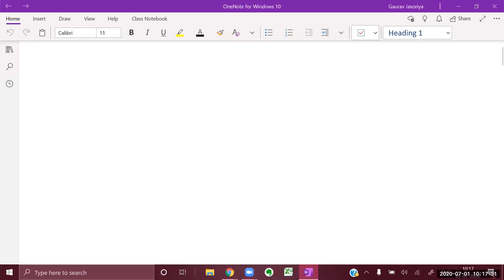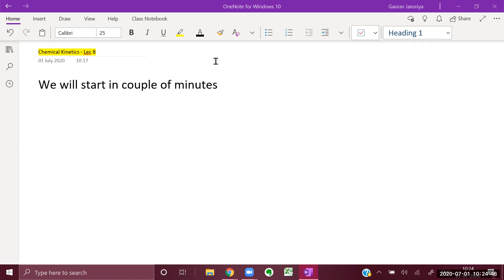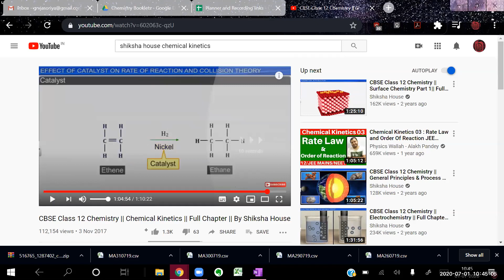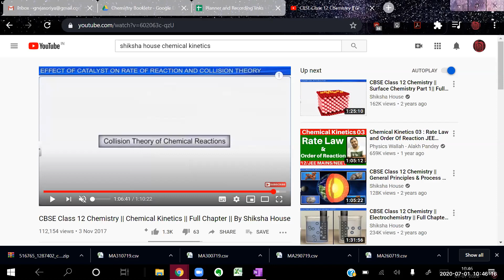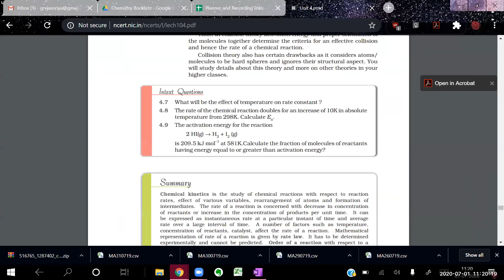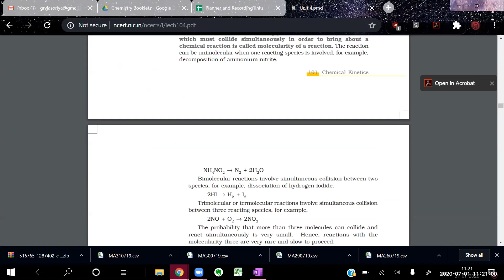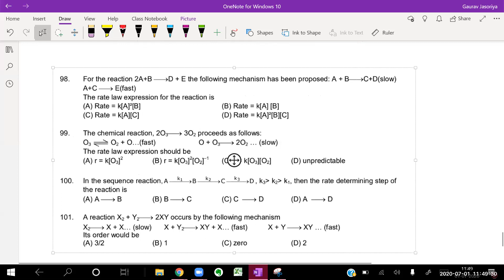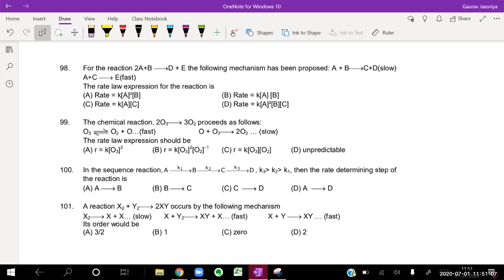Chemical Kinetics Lec 8 - OVPGS Adv 3 - GJCH (July 1, 2020)